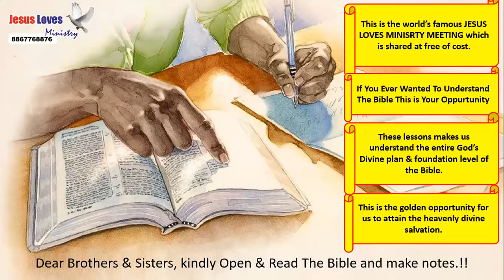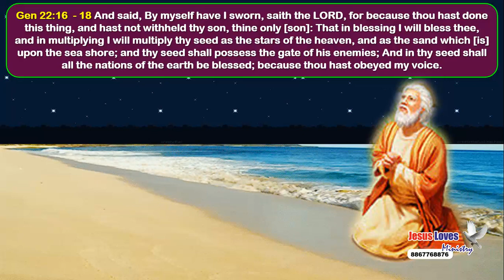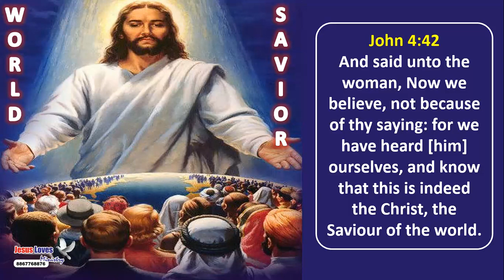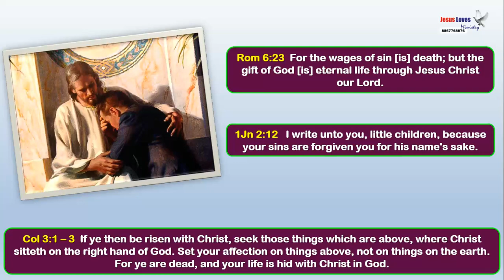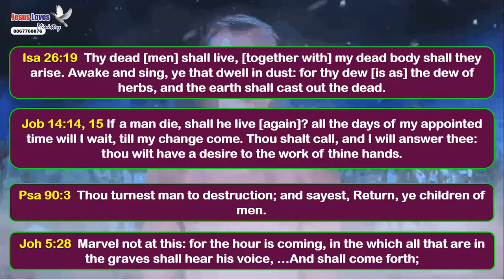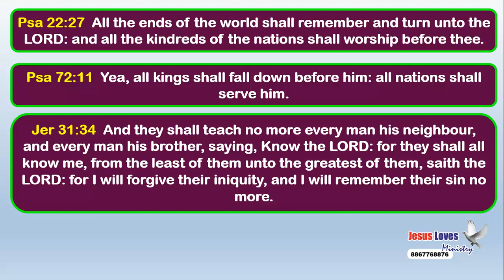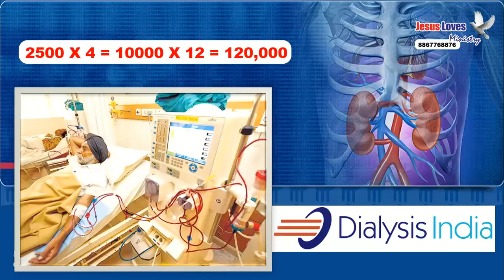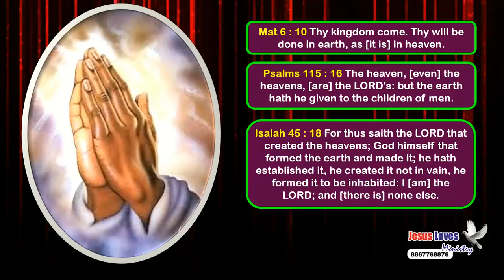Gospel - For Free Nepali Bible Study Contact - Br Raju - 8867768876- Jesus Loves Ministry